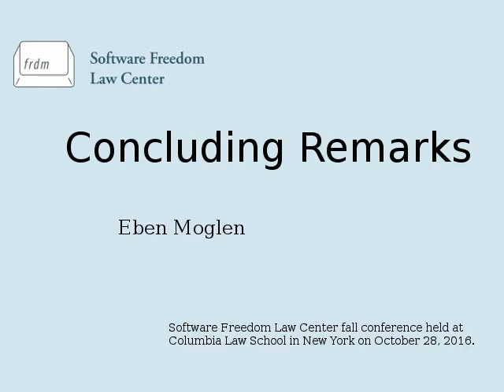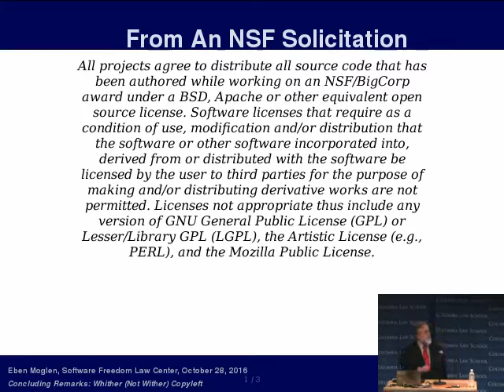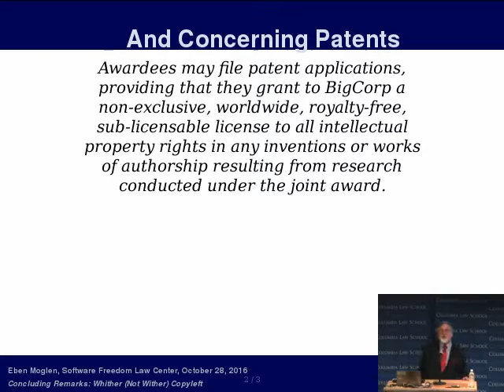Eben Moglen, Software Freedom Through Diplomacy, SFLC 16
Software Freedom Law Center president and executive director Eben Moglen speaks about the most effective ways to approach open source license compliance at the SFLC fall conference on Oct. 28, 2016.

The best way to ensure software freedom is by working together to make open source license compliance easier and by helping those out of compliance through education and diplomacy.

“We’re not in a place where the difficulty is how do we get enough ammunition to force everybody to comply,” said Moglen, president and executive director of the Software Freedom Law Center, a nonprofit that provides pro bono legal services to open source developers. “We don’t need ammunition. We need diplomacy. We need skill. We need to work together better.”